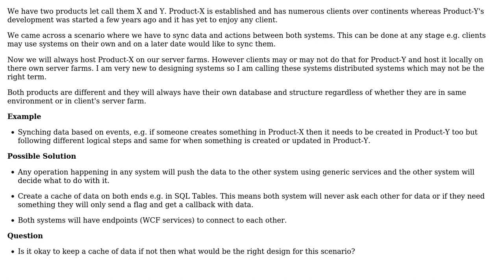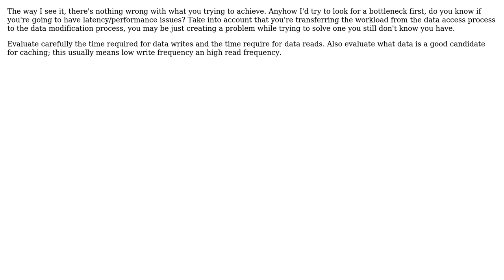Software Engineering: Is caching data between independent but interacting systems okay?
With thanks & praise to God, and with thanks to the many people who have made this project possible! | Content (except music & images) licensed under CC BY-SA | Music | Images & others | With thanks to user Zalomon user Winter user Mathematics user Christophe and the Stack Exchange Network Trademarks are property of their respective owners. You are responsible for your own actions.